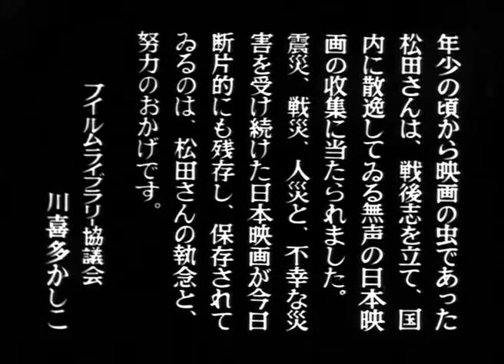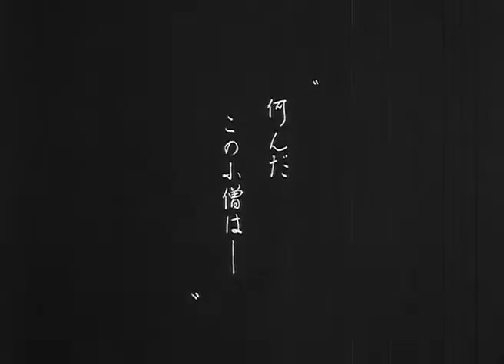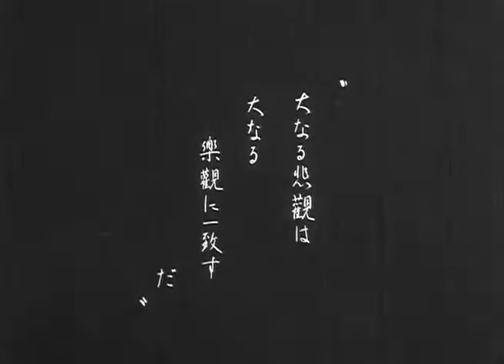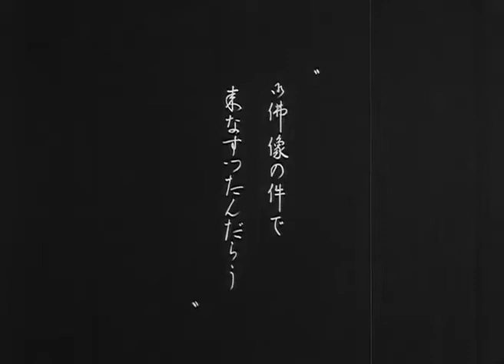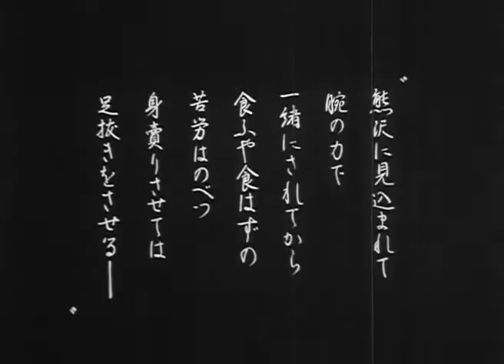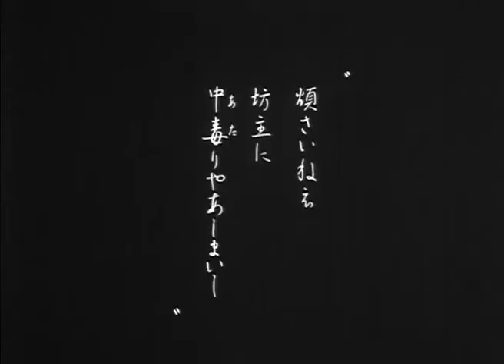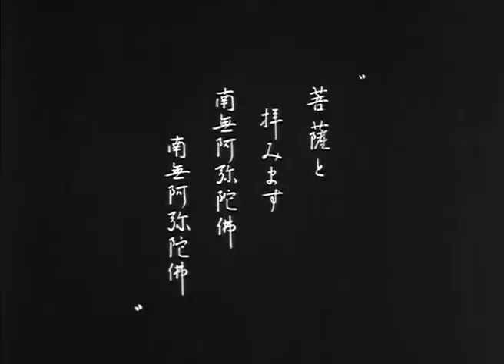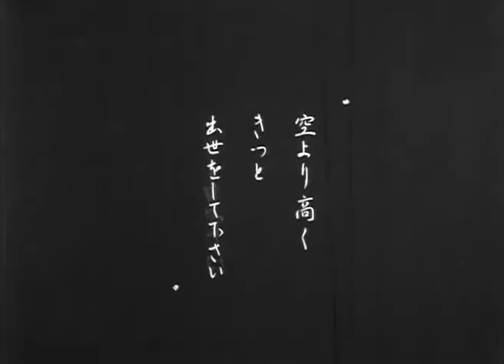折鶴お千 (1935)